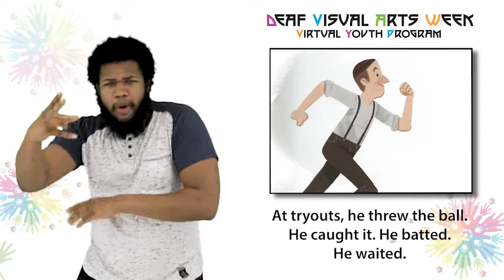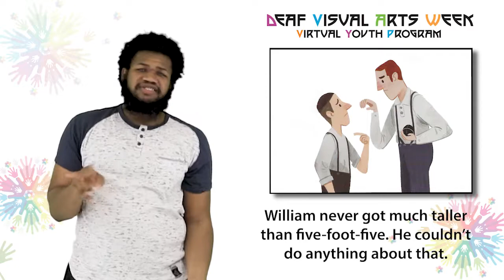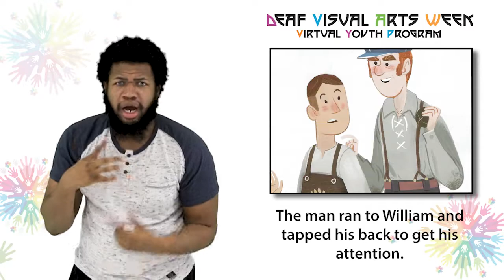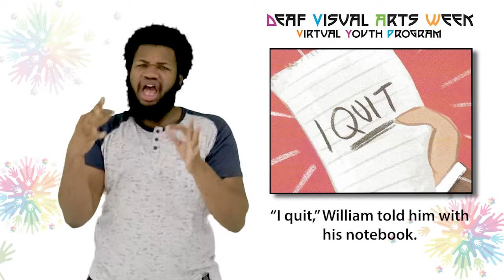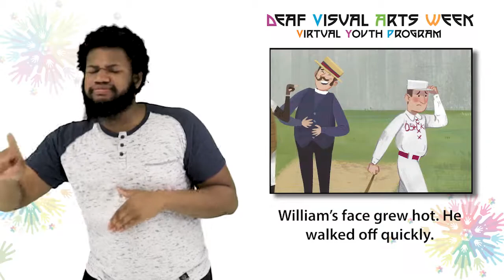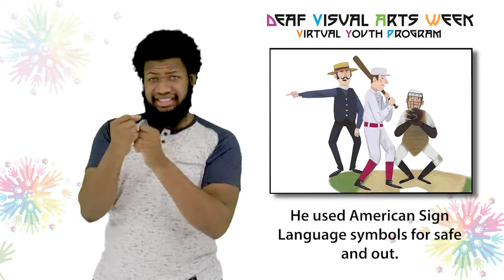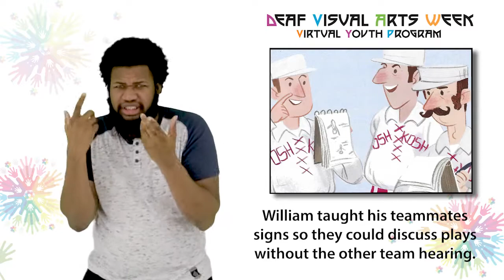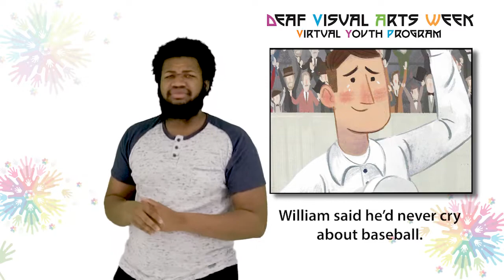“The William Hoy Story” - ASL Translation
ASL STORYTELLING 5: DEAF, Inc. wraps up its Youth Deaf Visual Arts Festival with a series of ASL Storytelling videos. This final video is an ASL translation of “The William Hoy Story” written by Nancy Churnin, illustrated by Jez Tuya, ASL translation by Camden West, and voiced by Sherard Curry. Please share with your child’s educator(s), friends and family!

We would like to give a special thank you to Missouri Arts Council and Mid-America Arts Alliance for helping make this possible.